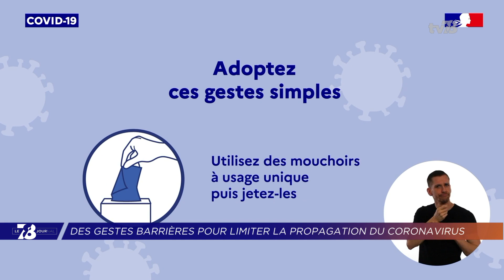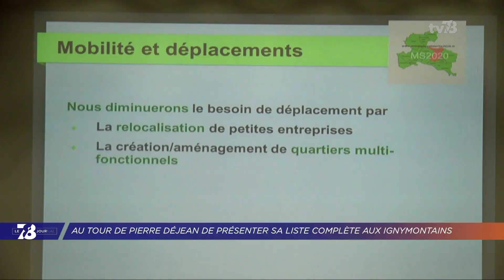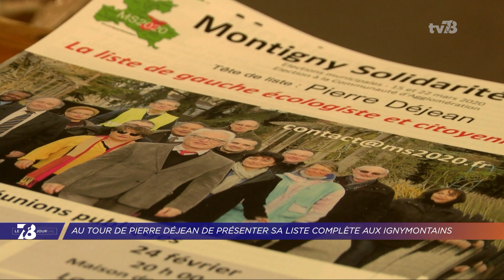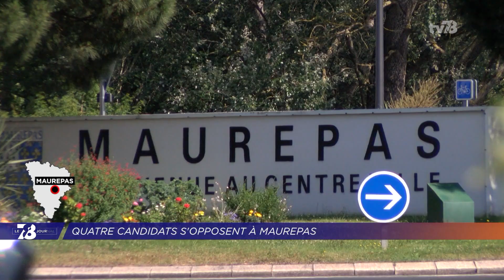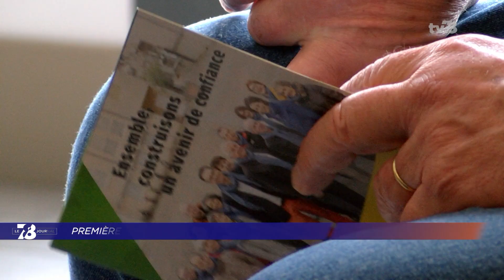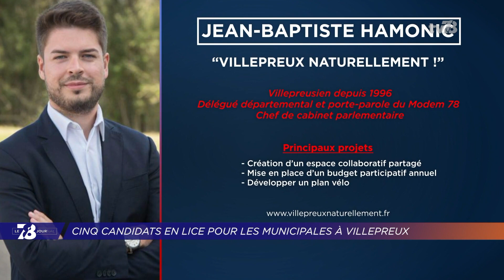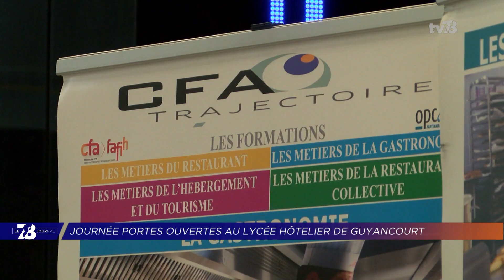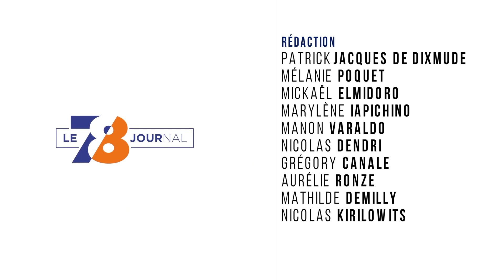7/8 Le Journal. Edition du jeudi 5 mars 2020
CORONAVIRUS : 1ER CAS DANS LES YVELINES
1er cas confirmé de coronavirus dans les Yvelines. Il s'agit d'un homme, habitant de Versailles, relativement âgé d'après les informations de la préfecture. La personne a été hospitalisée à Paris. Pas d'explications pour le moment sur les origines de la contamination.

PARIS-NICE : J-3 AVANT LE DÉPART DE PLAISIR
Malgré le désistement de plusieurs équipes et l'épidémie du Covid-19, le Paris-Nice est toujours maintenu. Départ de la course cycliste programmé dimanche depuis les Yvelines. Présentation des deux premières étapes à Plaisir et Chevreuse.

MUNICIPALES : L'ACTUALITÉ DE LA CAMPAGNE
Et puis les dernières informations des élections municipales. 1er tour : dimanche 15 mars. À suivre des reportages lors des campagnes de Pierre Déjean à Montigny-le-Bretonneux et de Béatrice Pierrat à Voisins-le-Bretonneux. Nous parlerons également de Lutte ouvrière qui a investi 8 candidats dans le département.

Et aussi :
- Municipales : comment voter par procuration ?
- Municipales : présentation des candidats à Maurepas et Villepreux
- Guyancourt : journées portes ouvertes du lycée d'hôtellerie et de tourisme